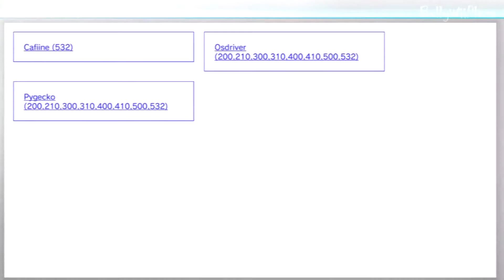[Wii U] PyGecko Codehandler Freezes Black Ops 2 :(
As of now, there are issues with the pyGecko codehandler and Black Ops 2 that make the game freeze on launch. Most other games seem to work. I can't make any codes before this is resolved though.